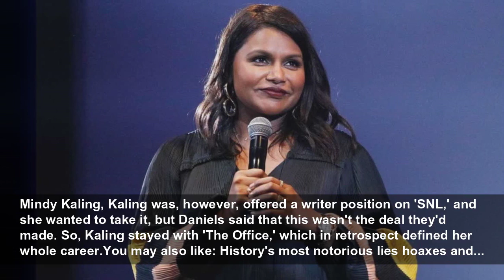Stars who were rejected from 'Saturday Night Live'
Just landing an audition at ‘Saturday Night Live’ is a feat, but getting an actual role on the late-night sketch comedy series is even harder. That’s why even some of the biggest comedians and actors ...
StarsInsider
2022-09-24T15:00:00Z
Stars who were rejected from 'Saturday Night Live', Just landing an audition at ‘Saturday Night Live’ is a feat, but getting an actual role on the late-night sketch comedy series is even harder. That’s why even some of the biggest comedians and actors out there have a history of being rejected by...
In the 1990s, Lisa Kudrow was part of LA-based improv and sketch-comedy school The Groundlings. The founder of the school had reportedly put in a good word for Kudrow to Lorne Michaels, but Michaels ended up picking Julia Sweeney over her.Follow us and access great exclusive content everyday
Lisa Kudrow, Years later, Michaels told Vanity Fair that he thought Kudrow's audition was "brilliant," but he knew she wasn't a fit for the series at the time. Kudrow was crushed and told Vanity Fair she thought maybe good things were never going to happen for her. Then she landed the biggest...
Jim Carrey, A staff member rejected Carrey's audition for the 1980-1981 season, and 'SNL' executive producer Lorne Michaels told Vanity Fair that he never even got to see it!Follow us and access great exclusive content everyday
Jim Carrey, Despite the rejection, Carrey obviously went on to became a comedic genius in numerous films, and he'd even return to host 'SNL' on several occasions. Most recently, he played then-Democratic presidential nominee Joe Biden for six episodes.You may also like: Who are the tallest women...
Donald Glover, The multi-talented star famously auditioned for 'SNL' twice, and was rejected twice as well.Follow us and access great exclusive content everyday
Donald Glover, Though he didn't make the cut, he went on to become a successful actor, writer, producer, and musician, not to mention one of the few stars to both host and perform as musical guest on 'SNL,' which he did in 2018.You may also like: Real-life heroes: celebrities who've saved lives
In an interview with GQ, Stephen Colbert said he was rejected as a cast member in 1992. However, he did later become part of the show through writing and voiceover work, including on one of the show's most popular cartoons, 'The Ambiguously Gay Duo,' opposite Steve Carell.Follow us and access...
Stephen Colbert, Of course, Colbert went on to become famous for his political-comedy persona on Comedy Central's 'The Daily Show' and 'The Colbert Report.'You may also like: Who's the sexiest woman NOT alive?
Another member of The Groundlings, Kathy Griffin was also rejected by Lorne Michaels at the same time that Kudrow was.Follow us and access great exclusive content everyday
Kathy Griffin, Both Kudrow and Griffin admitted the loss felt immense back then, and though Griffin jokes about not being over it, she has built quite a reputation for herself as a famous comedian in her own right.You may also like: Royal extravagance: the controversial Sultan of Brunei
Actor John Goodman reportedly auditioned for 'SNL' back in 1980 when producer Jean Doumanian was in charge. He obviously wasn't cast.Follow us and access great exclusive content everyday
John Goodman, Goodman's rejection freed him up for a major role on ABC's 'Roseanne.' He soon became a household name with a successful career in both TV and film, and he ended up hosting 'SNL' more than a dozen times!You may also like: What's so special about Leap Day?
On 'The Last Laugh' podcast, Mindy Kaling said that during season two of 'The Office' she was offered a chance to audition for 'SNL,' and that 'The Office' showrunner Greg Daniels agreed to let her out of her contract if she was offered a role.
Mindy Kaling, Kaling was, however, offered a writer position on 'SNL,' and she wanted to take it, but Daniels said that this wasn't the deal they'd made. So, Kaling stayed with 'The Office,' which in retrospect defined her whole career.You may also like: History's most notorious lies hoaxes and...
In 2012, Aubrey Plaza told The Guardian that she always wanted to join 'SNL' and was obsessed with improv. In 2005, she even interned at the show, and in 2008 she landed an audition, but she wasn't cast.Follow us and access great exclusive content everyday
Aubrey Plaza, The next year, however, she was cast in Judd Apatow's film 'Funny People,' which led to her landing her breakout role on NBC's 'Parks and Recreation.'You may also like: 20 surprising celebs who practice minimalism
Zach Galifianakis, For the 'SNL' 40th-anniversary special, they released a com